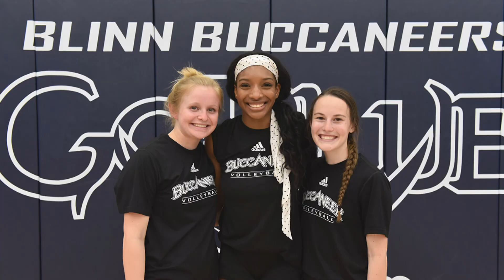The Road to the 2021 NJCAA Division I Volleyball Championship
After the Blinn College volleyball team claimed the conference championship with a 12-1 record, the Buccaneers are 24-2 overall and advancing to the NJCAA Division I Volleyball Championship in West Plains, Mo., April 15-17, for the first time since 2015.  Coach Gamble and players Essence Clerkley, Loren Scott, and Ashley Taylor discuss the journey leading up to the tournament and what to expect from them in the future.